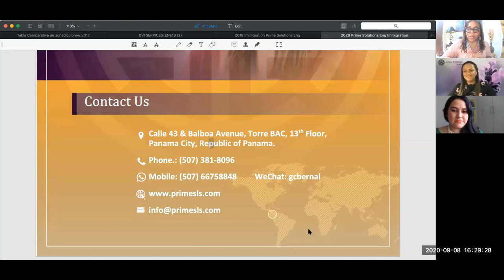Thinking of Moving to Panama? Check Out Black Expats in Panama's Interview w/ Prime Solutions First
Charlotte Van Horn's (Black Expats in Panama - Facebook Group) Interview with Prime Solutions (Tax & Legal).  Attorney answers questions about Immigration process during Covid-19; Immigration Options; Doing Business in Panama; Working in Panama; Buying Real Estate in Panama; Tax Incentives offered to Expats; Retiree Benefits and the benefits of choosing Panama as your new home.

Join our Facebook Group, Black Expats in Panama to connect and explore.